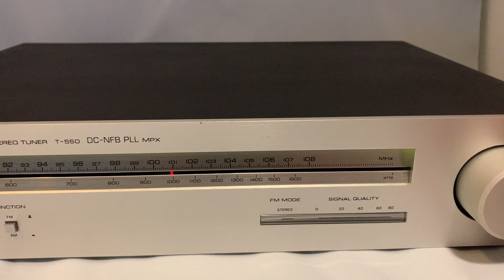Yamaha T-550 Tuner LED meter and tuning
Yamaha T-550 Tuner LED meter for signal strength and  LED tuning needle with left and right fine tuning. Made in Japan , FM AM Tuner